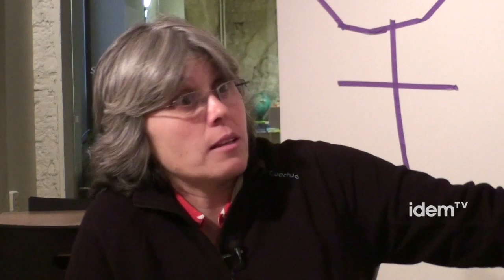Entrevista a Dolors Majoral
Dolors Majoral és una de les representants del lesbianisme separatista. És, també, la persona que va viure amb Gretel Ammann els darrers 18 anys de la seva vida, forma part de les seves biografies militants i personals però també de la biografia política del moviment feminista i de lesbianes a Catalunya.